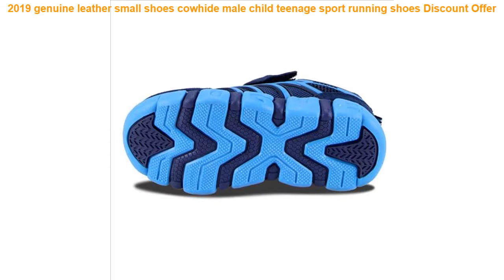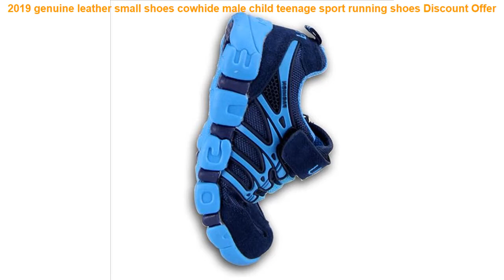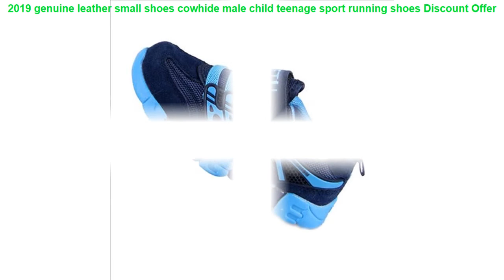2019 genuine leather small shoes cowhide male child teenage sport runn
⋈ Related BestRunningShoes Items

• ONEMIX Mens running Shoes Outdoor Sport Sneakers Damping Male Athletic Shoes zapatos de hombre Men jogging shoes Size 35-46 =

• 925 Sterling Silver Running Shoe Hanging Charms Beads For Jewelry Making Diy Brand Logo Bracelets 2017 Mother's Day Gift =

• GOGORUNS women running shoes summer sandals ladies swing travel shoes girls platform running sneakers brand zapatos mujer t168 =

• onemix 2017 Spring Men's running shoes Athletic Shoes for men women running shoes unisex jogging sneakers Outdoor Sport shoes =

• 2017 summer air mesh Breathable running Shoes super light Men Trainers sneakers Jogging men lace up walking sport footwears =

✪ Related Men's  Running Shoes Youtube Videos :

• 2017 Spring children casual shoes girls and boys sport running shoes baby soft bottom toddler shoes kids breathable sneakers =
• 2019 New Children shoes boys sneakers girls sport shoes size 26-39 child leisure trainers casual breathable kids running shoes =
• 2018 spring autumn girls boys casual sneakers runnings shoes children's cartoon kids pu leather shoes wholesale Spiderman Flash =